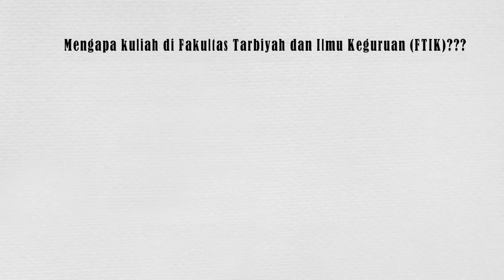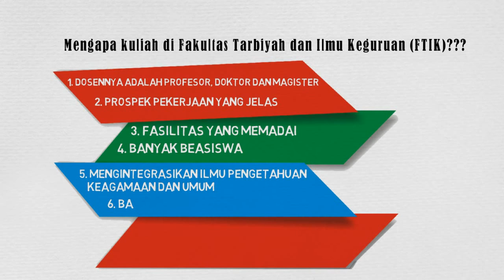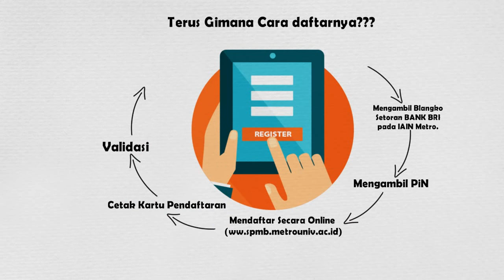FAKULTAS TARBIYAH DAN ILMU KEGURAN, IAIN METRO LAMPUNG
Fakultas Tarbiyah dan Ilmu Keguruan (FTIK) IAIN Metro Lampung hadir sebagai salah satu bentuk upaya dalam meningkatkan kualitas pendidikan di Indonesia. Bagi anda yang ingin melanjutkan studi S1 di sebuah fakultas dengan dosen yang profesional, fasilitas yang memadai, harga terjangkau dan banyak pilihan jurusannya, segera daftarkan diri anda di FTIK IAIN Metro.